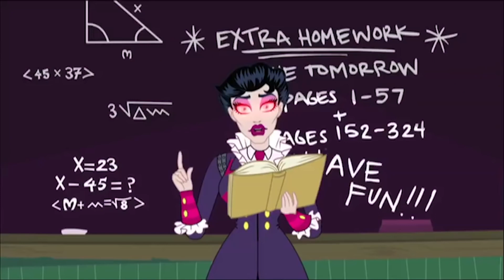O Poder Da Persuasão | Episódio 23 | Capítulo 1 | Monster High Português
Monster High é diferente de qualquer escola lá fora. Onde mais você pode assistir a aulas como Mad Science, Home Ick e Dragonomics? Mas as aulas não são o que tornam o Monster High especial; são os estudantes fangásticos! Alunos Monster High vêm de todas as esferas da vida. De fantasmas e lobisomens a vampiros e monstros marinhos (e mais!), Todos são bem-vindos em Monster High. Monster High é um lugar onde os estudantes abraçam e celebram o que os torna diferentes. Nossos alunos também aceitam seus amigos e todas as suas qualidades únicas, porque é disso que se trata a verdadeira amizade.